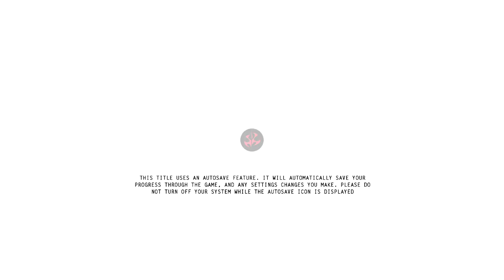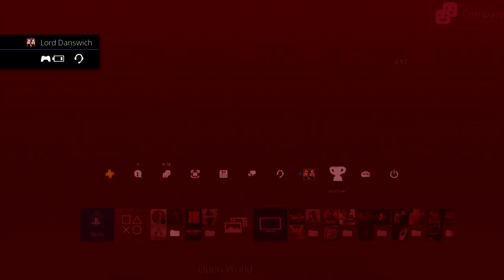Platinum Trophy#85 - Hitman Go Definitive Edition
Getting my 85th platinum trophy. This time for Hitman Go Definitive Edition